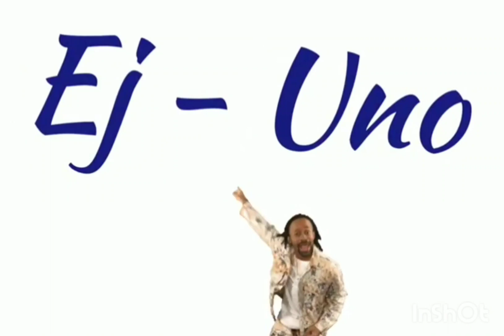Metro Flex May 16 !!!! what we been waiting for !!!